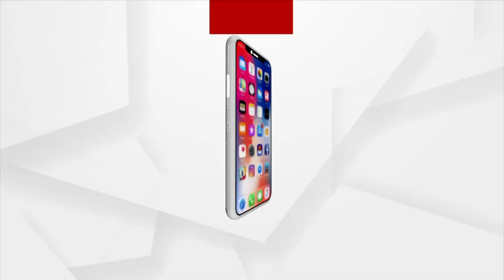ଏୟରଲିଫ୍ଟ ହେଲେ ଦେବକାନ୍ତ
ଦୀର୍ଘ 40 ଦିନରୁ ଉର୍ଦ୍ଧ ହେବ କରୋନାରେ ଆକ୍ରାନ୍ତ ହୋଇ ଭୁବନେଶ୍ବରର ଏକ ଘରୋଇ ହସ୍ପିଟାଲରେ ଚିକିତ୍ସିତ ହେଉଥିଲେ । ଚିକିତ୍ସା ବାବଦରେ 30 ଲକ୍ଷରୁ ଉର୍ଦ୍ଧ ଟଙ୍କା ଖର୍ଚ୍ଚ ହୋଇ ସାରିଥିବା ବେଳେ ସ୍ବାସ୍ଥ୍ୟବସ୍ଥାରେ ଉନ୍ନତି ଆସିପାରି ନାହିଁ । ସେଥିପାଇଁ ସହାୟତା ଲୋଡିଛନ୍ତି ଦେବକାନ୍ତଙ୍କ ପରିବାର ସଦସ୍ୟ । ତାଙ୍କୁ ସହାୟତା ପାଇଁ 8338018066 ଫୋନ ପେ କିମ୍ବା ଗୁଗୁଲ ପେ ମାଧମରେ ସହାୟତା କରିପାରିବେ ।